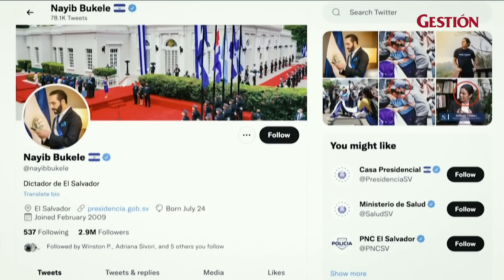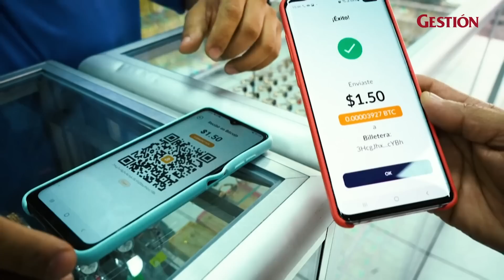NAYIB BUKELE: ¿Por qué es muy querido en EL SALVADOR , pero criticado a nivel internacional?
Nayib Bukele es respaldado con un alto porcentaje de popularidad en ElSalvador. Sin embargo, su mandato poco convencional lo ha puesto en el ojo de las críticas de organismos internacionales. ¿Por qué las personas aman y otras condenan las acciones de Bukele? Aquí te lo contamos.